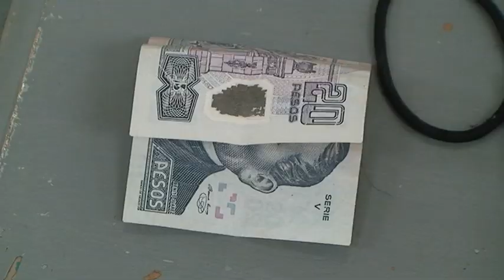Arrestaron preventivos a 2 sujetos que vendían droga en la colonia Santa María de Cd. Juárez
Elementos de la Secretaría de Seguridad Pública Municipal realizaron la detención de 2 sujetos que presuntamente se dedican a comercializar droga en las inmediaciones de la colonia Santa María.
La detención se realizó a las 11:50 horas de ayer en la intersección de las calles Pascual Orozco y Primitivo Uro, luego de que policías municipales que patrullaban la zona, se percataron de los ahora detenidos quienes se mostraron nerviosos al momento de ver las unidades preventivas.
Por lo que rápidamente lo abordaron y le aplicaron una revisión para verificar que todo estuviera en orden, pero en ese momento se les encontró entre sus pertenencias un total de 16  envoltorios de polietileno que contenían lo que al parecer es marihuana y 20 pesos.
Posteriormente los presuntos responsables identificados como Eusebio Franco Valle de 65 años de edad y Pablo Quiñones Mena de 60, los cuales junto con la evidencia asegurada fueron presentados con el juez de barandilla en turno de la estación de policía del Distrito Universidad, quien se encargó de ponerlos a disposición de la autoridad correspondiente para que sean ellos quienes determinen la responsabilidad.